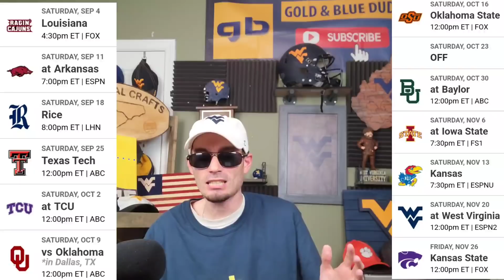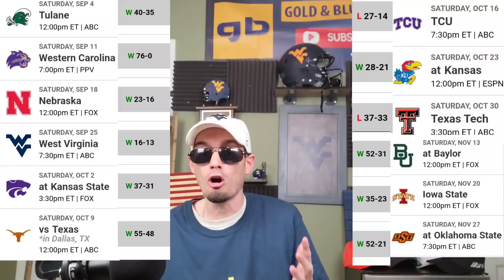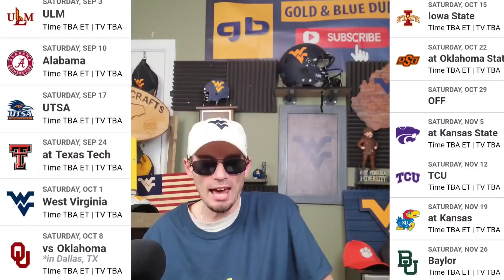The SEC is laughing at Texas!!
Texas thinks that they made the right decision by going to the SEC. Well the SEC is LAUGHING at Texas bc Texas is giving up more than they're gaining!!